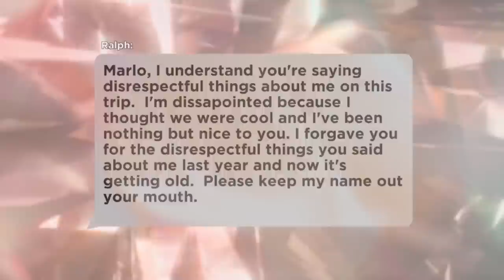Kenya Calls Courtney "Pinocchio" For Being Marlo's Puppet | RHOA (S15 E12) | Bravo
Marlo Hampton confronts Drew Sidora after receiving an unsavory text from Ralph Pittman. Tensions on the Portugal trip reach a new high as the Housewives debate who's the "Snake" and who's the "Puppet." The Real Housewives of Atlanta Season 15 Episode 12. Watch full episodes in the free Bravo app.

About The Real Housewives of Atlanta:
The fabulous ladies of “The Real Housewives of Atlanta,” are trying their best to get to a healing space. Kandi’s sights are set on gaining EGOT status as a two-time Broadway producer, actress, singer, and now podcast host. With several business moves on the horizon, she’s trying to balance prioritizing family time with supporting her husband and business partner, Todd, in his journey to Hollywood as a filmmaker… just as he always supports her. Will Kandi be able to put in the time and energy needed to help Todd and achieve her future aspirations? Kenya is in full boss mode. The hair-care mogul is taking her business to the next level by opening her very own hair salon. While Kenya is still having fun as she twirls her way back into the dating world, the one lingering issue is the finalizing of her divorce. Shereé is stepping into her greatness after suffering public humiliation when her last relationship didn’t go as planned. But she didn’t let that get in the way of giving love a second chance with the new man in her life, Martell Holt. However, as she faces an unexpected health issue, she will have to shift all her focus. Will there be enough Shereé to go around? Drew is taking her music career to new octaves by releasing her first album, pushing forward her acting and music career simultaneously while also working through her relationship with her husband, Ralph. But they strike the wrong chord in their marriage, and their divorce announcement leaves everyone shaken. As Marlo continues to take on her role as “Munty,” she’s working with a life coach while raising teenagers who are ready for summer jobs and driving lessons. She also takes a dip in the dating pool while she looks for her next suitor—but not without the approval of her nephews. Returning for her sophomore season, Sanya has no plans to slow down and has her sights set on expanding her business and family. Sanya and husband Aaron still have a full house of nine, all with their own set of challenges. As Sanya navigates the great expectations for her family, business, and more of herself, is she running a marathon with no end in sight? Friend Monyetta is back in the mix playing matchmaker when she introduces Kenya to a new love interest. Monyetta is trying to be a good friend while managing the tough waters of being loyal to Kandi while showing the other ladies she can be true to them as well. Courtney also joins this season as a friend. She’s a successful brand marketing expert and jewelry designer in Atlanta who has been friends with Shereé for many years. Courtney realizes her strong ties to this group when she finds out her long-lost cousin is Drew’s husband, Ralph. However, with friendships on the brink, accusations causing a fuss, and divorce news that’s all too much, will these women be able to channel positive vibes?

Cast:
Kandi Burruss
Kenya Moore
Shereé Whitfield
Drew Sidora
Marlo Hampton
Sanya Richards-Ross